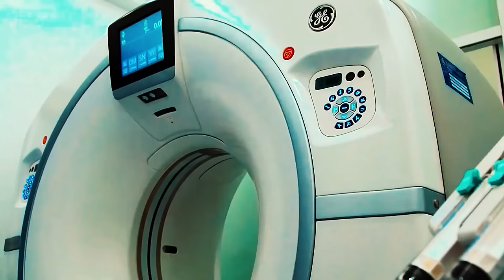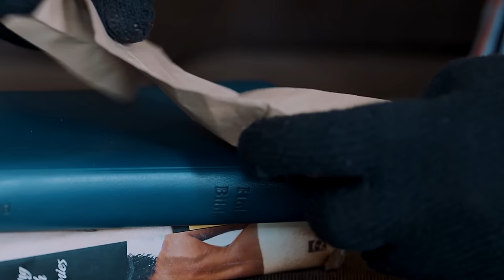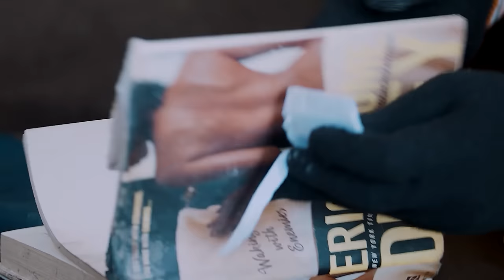MARIAGE DE CONVENANCE | EBELE OKARO, QUEEN NWOKOYE | FILMS NOLLYWOOD EN FRANCAIS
Le chef Mbanefo et Ojiugo vivent paisiblement ensemble comme mari et femme jusqu’à ce que Ngozi entre dans leur vie et le long de la ligne Chef Mbanefo perd sa vie qui a apporté un changement radical à la famille. La ligne de bataille est tracée entre Ojiugo et Ngozi pour la richesse de Mbanefo!

Un film nigérian en français Avec: Ebele Okaro, Queen Nwokoye, Tony Umez

French Wives At War